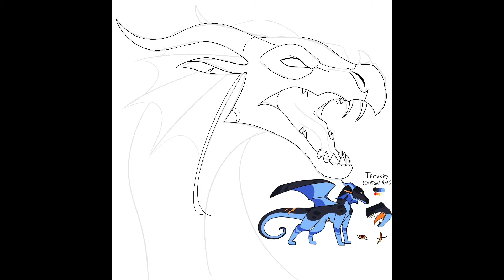Tenacity Art Trade! Not my OC, please read the discription!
Hi guys, this is Tenacity, and they belong to @GL0W_F4NG ! Gl0W_F4NG is currently drawing Nightfrost for me, so I’ll link that video when it’s posted!💙
Also, I wasent 100% sure if Tenacity was a RainWing or not, so I’m sorry if I got anything wrong